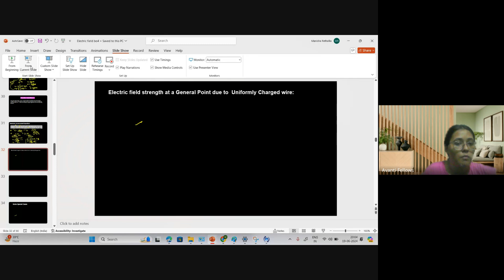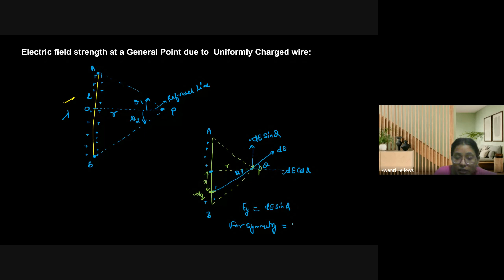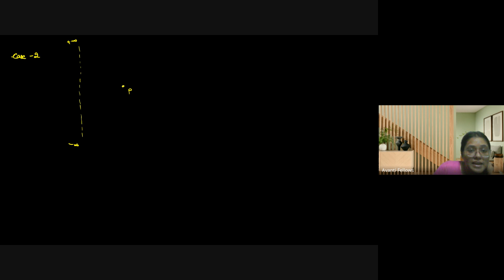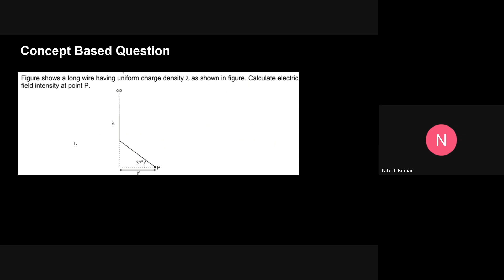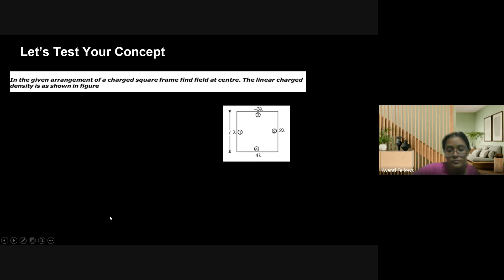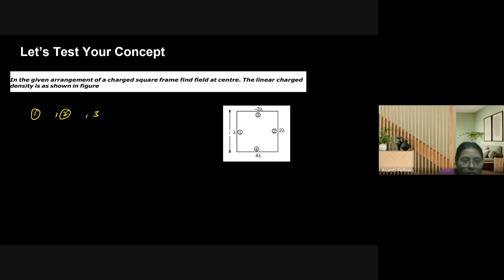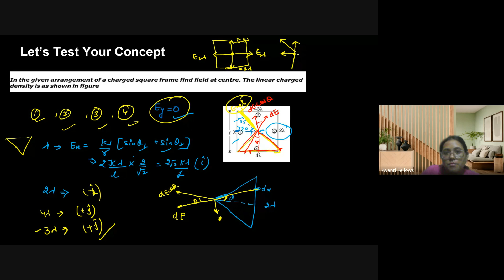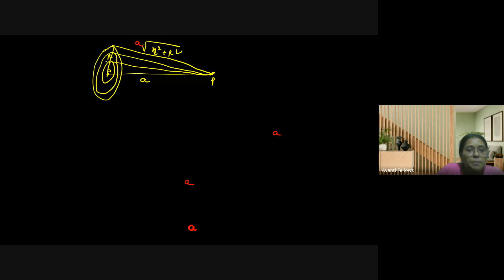Electric Field Strength at a General Point Due to Uniformly Charged Wire | 12th JEE | 19th June, '24